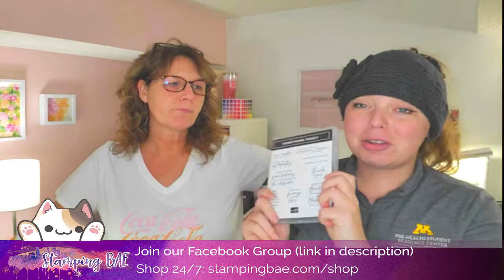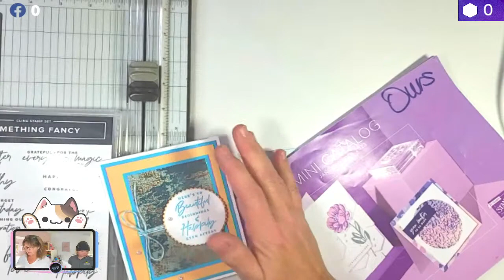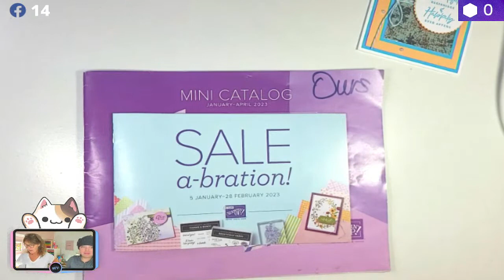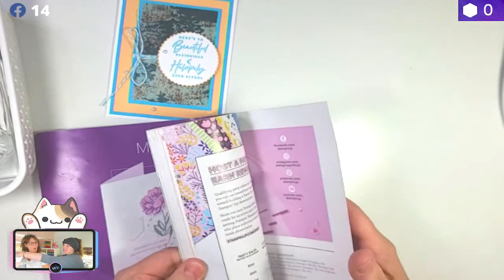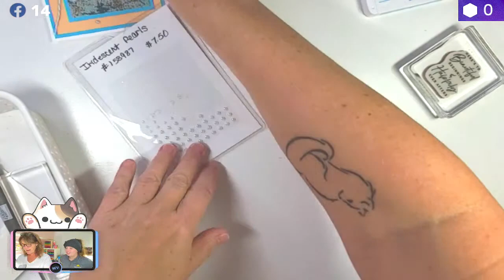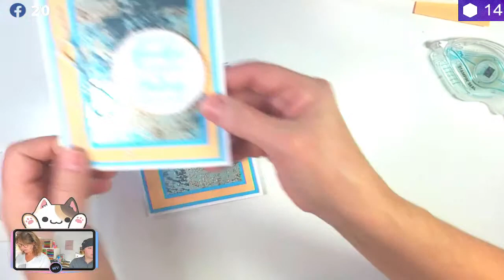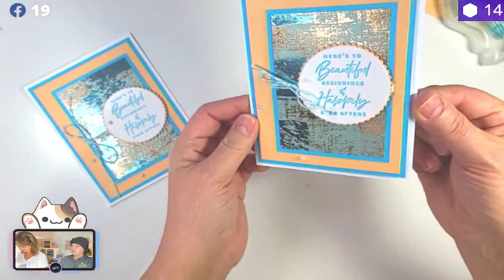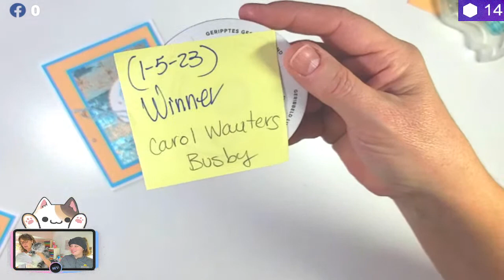Something Fancy Wedding Card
In today's video, we are creating a handmade card using the StampinUp Something Fancy Stamp Set.